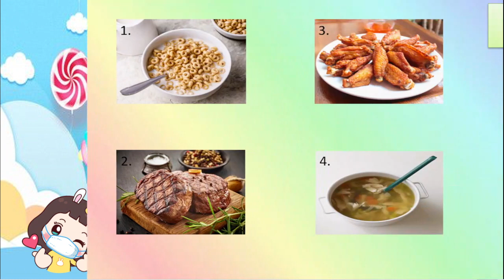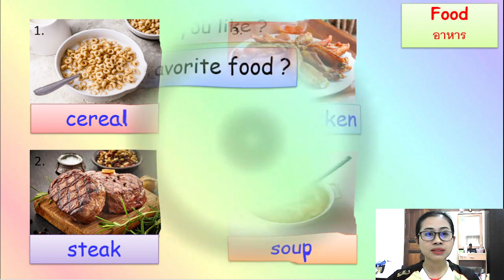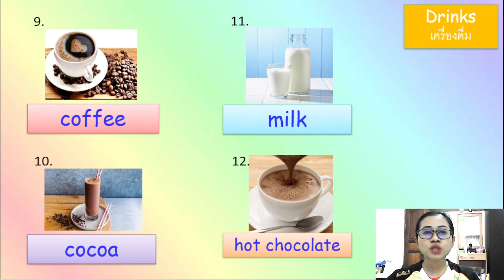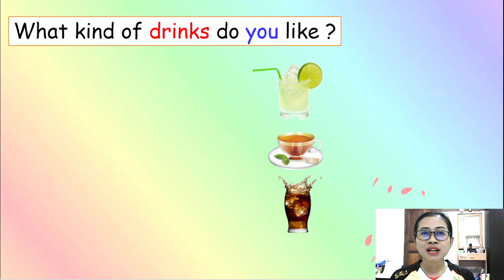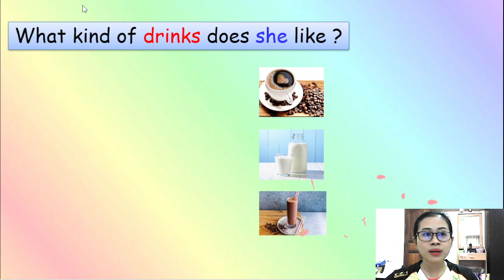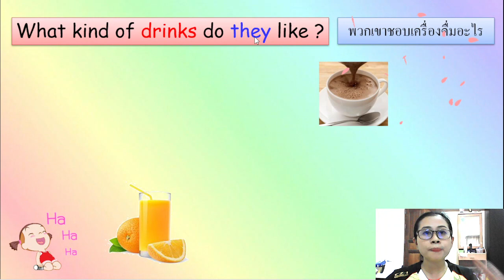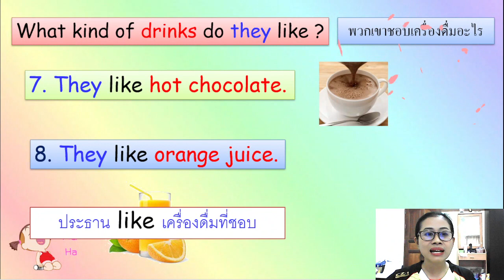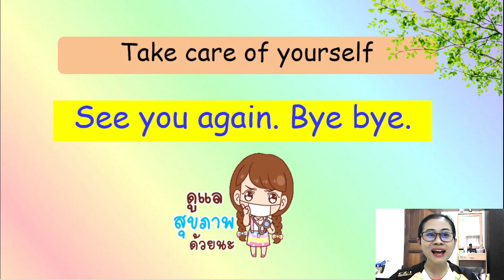ภาษาอังกฤษ ป.4 เรื่อง Food and Drinks 2